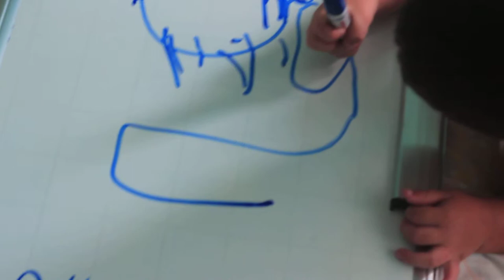Gato con botas (dibujo)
2 años 2 meses.